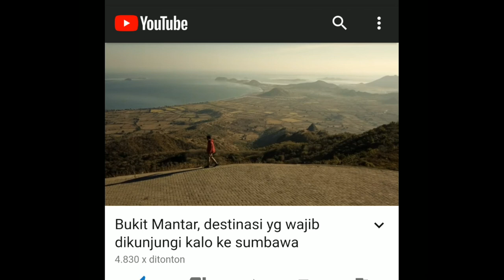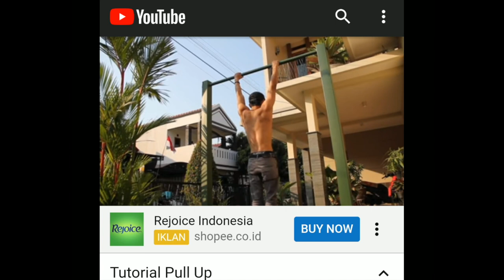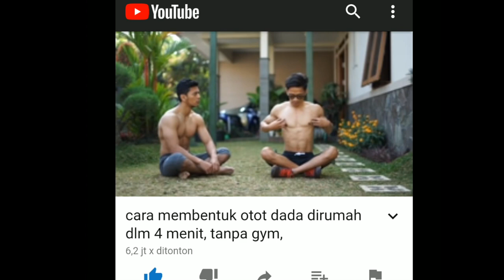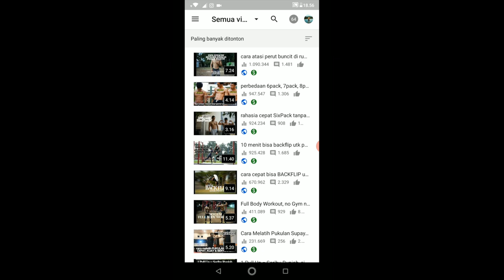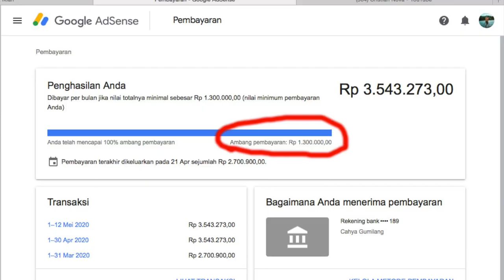Gaji Pertama YOUTUBER PEMULA, Total Cuan dari Awal bikin Chanel - Sekarang +Tips Cepat Monetize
sedikit cerita tentang perjalanan saya di Youtube
pertama membuat akun 22 Juni 2014
upload video pertama 27 Juli 2018
chanel di Approve Monetize 28 september 2018
penghasilan September 2018: Rp. 829.718
penghasilan Oktober 2018: Rp. 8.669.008
penghasilan November 2018: Rp 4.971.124
penghasilan Desember 2018: Rp 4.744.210

Gaji Pertama (penghasilan Sept-Desember) 2018: Rp 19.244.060
ditransfer tanggal 23 januari 2019

total penghasilan dari Youtube September 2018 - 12 Mei 2020
$4.341,75 sekitar Rp 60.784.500 (kurs 14.000)
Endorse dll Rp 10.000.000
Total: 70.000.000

bila ada pertanyaan, minta tips atau apapun, silahkan tulis di kolom komentar, insyaAllah akan saya bikin QnA di Video selanjutnya untuk membantu youtuber pemula supaya channelnya bisa berkembang